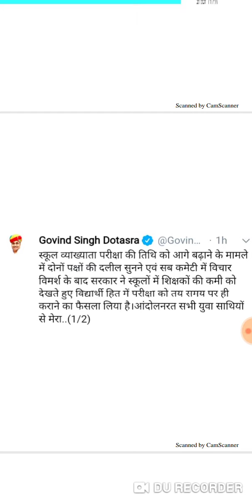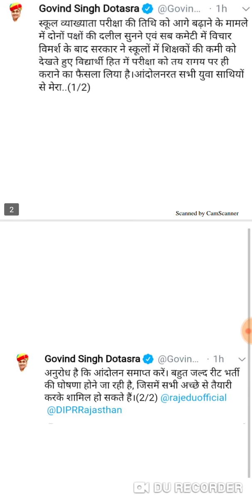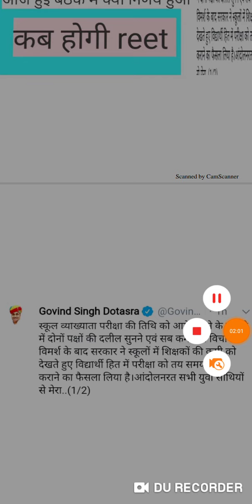Rpsc 1 st grade & reet 2019 teacher bharti latest news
Aj ke is video me Rpsc 1 st grade & reet 2019 teacher bharti latest news
Rpsc
Rpsc school lecturer
Rpsc 1 st grade bharti